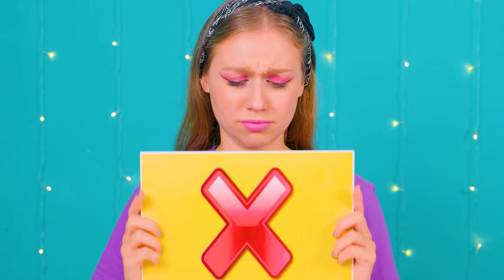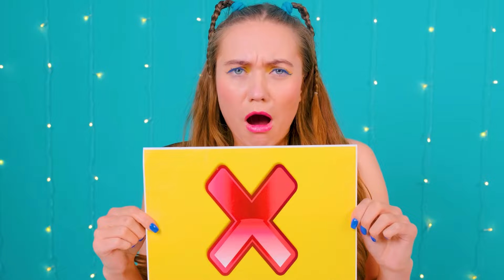Défi Croquer, Lécher ou Ne Rien Faire | Incroyables Astuces de Cuisine par DaRaDa Challenge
Relevez notre nouveau défi! Aujourd'hui, ce sera très amusant, rejoignez-nous !